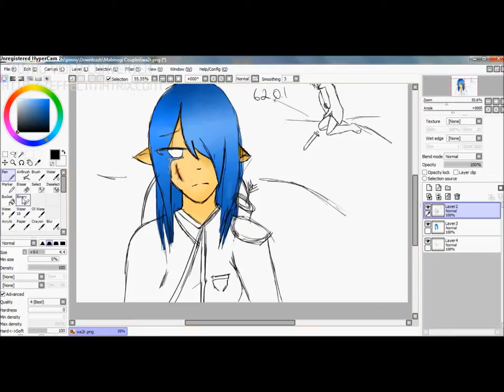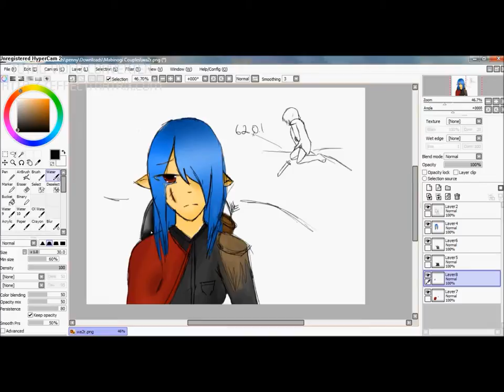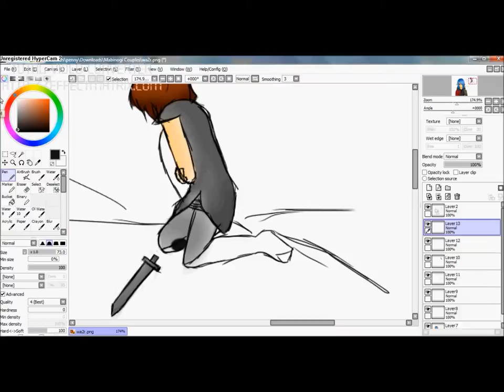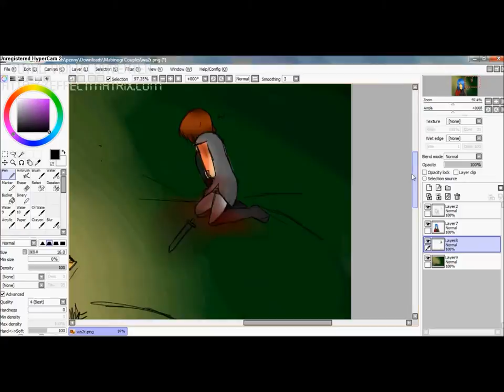[ I ' M - S O R R Y - O L D - F R I E N D ]